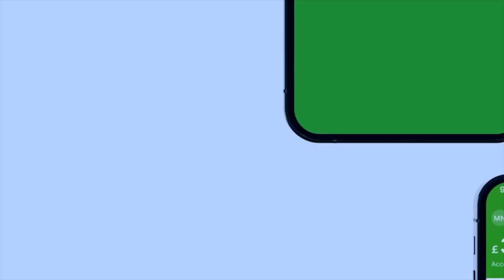Madaxwaynaha Somaliya Oo Qodobo Xasaasiya U Bandhigay Waftiyo Culus Oo Beesha caalamka Ka Socda